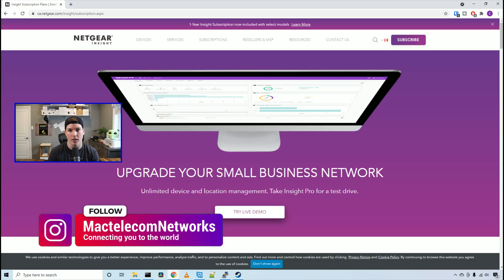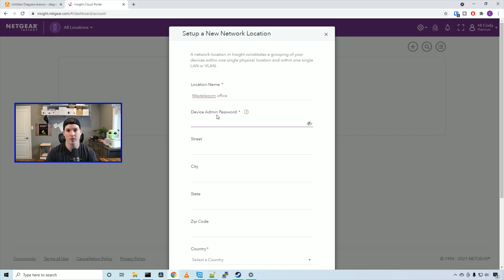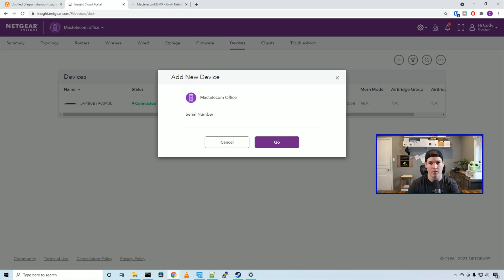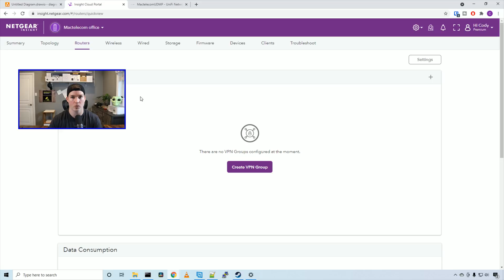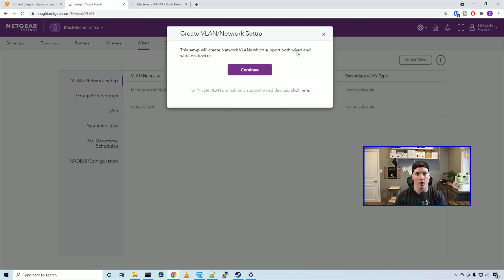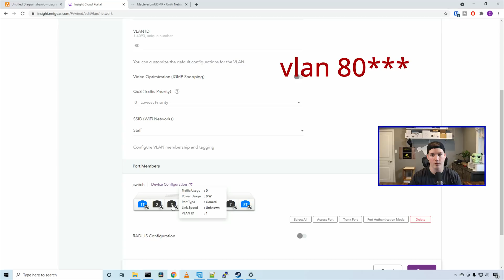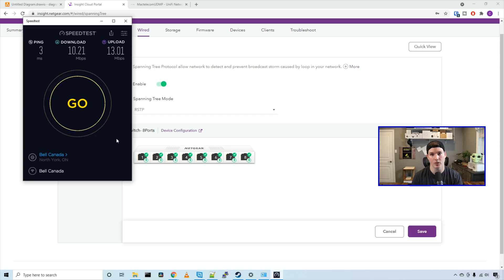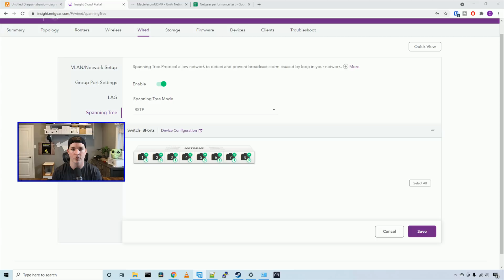NETGEAR Insight SDN. Should the competition be worried?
In this video we take a look at NETGEAR insight SDN. We configure two networks one for staff and one for guest. I show you how to configure wired and wireless networks and we also do bench mark test for the NETGEAR WAX610 WIFI  6 access point

◾Canadian Amazon Store front:

◾USA Amazon store front:

◼️Timestamps
Intro 0:00
Taking a look at netgear switch and access point 1:01
Going over the network topolofy 2:20
Logging into the Netgear insight cloud portal 3:20
Adding devices to Netgear insight cloud portal 4:16
Creating networks in our UDM Pro 5:20
Looking over the Netgear insight dashboard 6:41
Creating wired and wireless networks 8:46
Creating a guest network with rate limiting 12:02
Speedtest and iPerf test benchmarks 13:43
Final thoughts 15:29